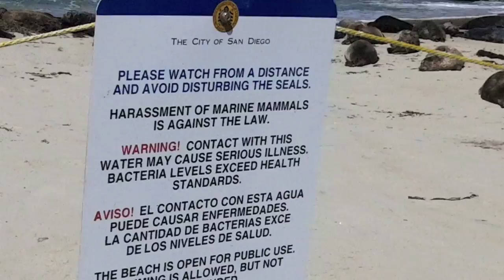SQUIRREL AND SEAL INFESTATION! - Vlog 036 | Reality Changers